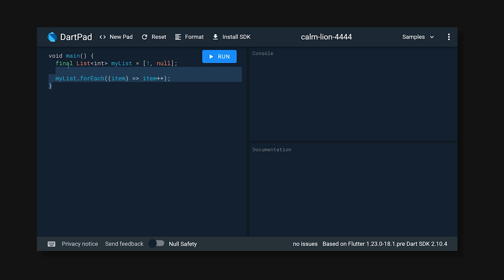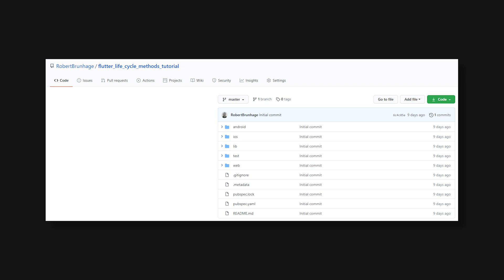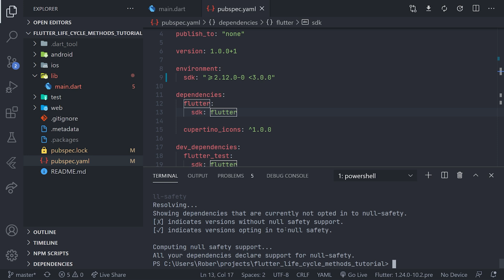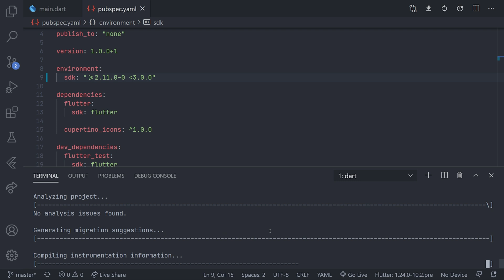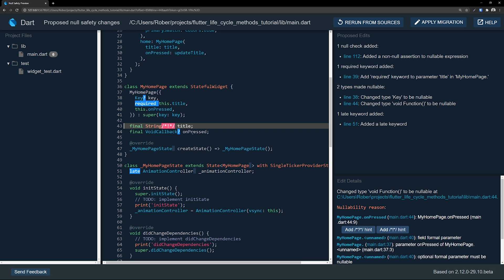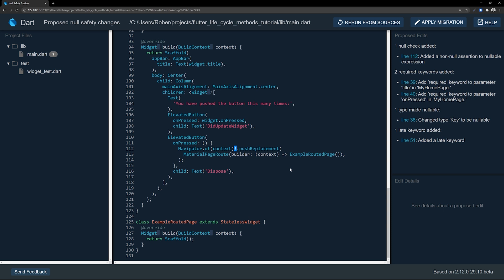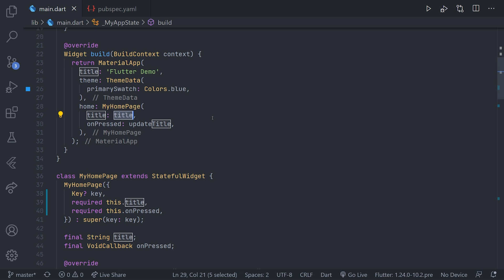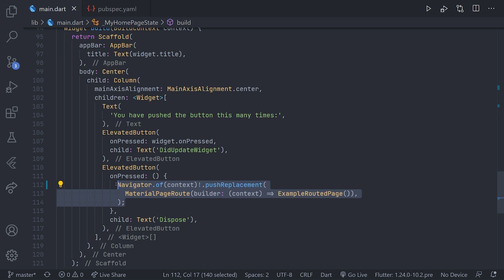Null Safety In Flutter a Simple Guide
Null safety in Flutter is amazing and will help you catch any problems before they go into Production. It is not fully done yet, this video is aimed to make you ready and to know what to do when Null safety hits stable. The Best Flutter Course on the Internet

00:00 What is Null Safety
02:21 Migration
08:21 Results